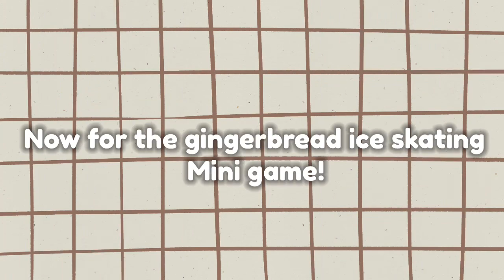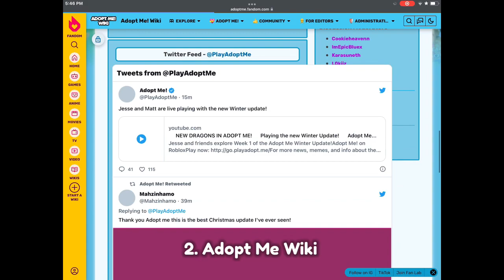Adopt Me Winter Update 2022!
𝗗𝗲𝘀𝗰𝗿𝗶𝗽𝘁𝗶𝗼𝗻!

❕★𝑷𝒓𝒊𝒄𝒆𝒔★❕

•𝗦𝘁𝗿𝗮𝘄𝗯𝗲𝗿𝗿𝘆 𝗦𝗵𝗼𝗿𝘁𝗰𝗮𝗸𝗲 𝗗𝗿𝗮𝗴𝗼𝗻: 1000 𝗿𝗼𝗯𝘂𝘅
•𝗘𝗿𝗺𝗶𝗻𝗲: 9000 𝗚𝗶𝗻𝗴𝗲𝗿 𝗯𝗿𝗲𝗮𝗱
•𝗜𝗿𝗶𝘀𝗵 𝗘𝗹𝗸: 35000 𝗴𝗶𝗻𝗴𝗲𝗿 𝗯𝗿𝗲𝗮𝗱
•𝗜𝗰𝗲 𝗺𝗼𝘁𝗵 𝗱𝗿𝗮𝗴𝗼𝗻: 120000 𝗴𝗶𝗻𝗴𝗲𝗿𝗯𝗿𝗲𝗮𝗱

🌨✰𝗟𝗶𝗻𝗸𝘀✰🌨

𝗧𝗿𝗮𝗱𝗶𝗻𝗴 𝘃𝗮𝗹𝘂𝗲𝘀 𝗮𝗻𝗱 𝘄𝗶𝗸𝗶 𝗶𝗻 𝗽𝗶𝗻𝗻𝗲𝗱 𝗰𝗼𝗺𝗺𝗲𝗻𝘁

🍿✎𝗘𝘅𝘁𝗿𝗮✎🍿

𝑨𝒎𝒐𝒖𝒏𝒕 𝒐𝒇 𝑮𝒊𝒏𝒈𝒆𝒓 𝒃𝒓𝒆𝒂𝒅 𝒑𝒆𝒓 𝒊𝒄𝒆 𝒔𝒌𝒂𝒕𝒊𝒏𝒈 𝒓𝒐𝒖𝒏𝒅: 1920
𝑨𝒎𝒐𝒖𝒏𝒕 𝒐𝒇 𝑮𝒊𝒏𝒈𝒆𝒓 𝒃𝒓𝒆𝒂𝒅 𝒑𝒆𝒓 𝑺𝒏𝒐𝒘 𝒃𝒂𝒍𝒍 𝒇𝒊𝒈𝒉𝒕 𝒎𝒊𝒏𝒊𝒈𝒂𝒎𝒆: 1500 𝑭𝒐𝒓 𝒑𝒍𝒂𝒚𝒊𝒏𝒈٫ 3300 𝑭𝒐𝒓 𝒘𝒊𝒏

💫☻𝑴𝒊𝒏𝒊𝒈𝒂𝒎𝒆𝒔☻💫

•𝑺𝒏𝒐𝒘𝒃𝒂𝒍𝒍 𝒇𝒊𝒈𝒉𝒕𝒊𝒏𝒈
•𝑰𝒄𝒆 𝒔𝒌𝒂𝒕𝒊𝒏𝒈
•𝑹𝒂𝒊𝒏𝒅𝒆𝒆𝒓 𝑹𝒂𝒄𝒆 (𝑪𝒐𝒎𝒆𝒔 𝒐𝒏 7𝒕𝒉 𝑶𝒓 14𝒕𝒉𝑫𝒆𝒄𝒆𝒎𝒃𝒆𝒓)
• 𝑭𝒓𝒐𝒔𝒕 𝑩𝒓𝒊𝒅𝒈𝒆 (𝑪𝒐𝒎𝒆𝒔 𝒐𝒏 7𝒕𝒉 𝑶𝒓 14𝒕𝒉𝑫𝒆𝒄𝒆𝒎𝒃𝒆𝒓)

🌸⌨𝑻𝒂𝒈𝒔 (𝑰𝒈𝒏𝒐𝒓𝒆)⌨🌸